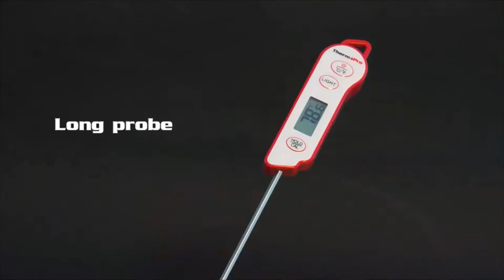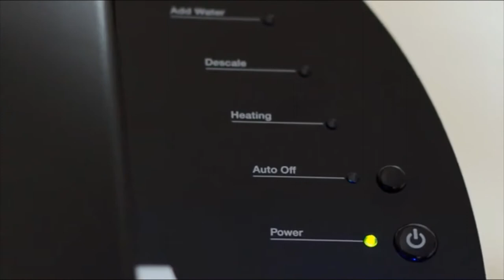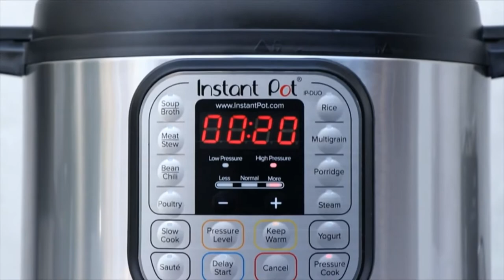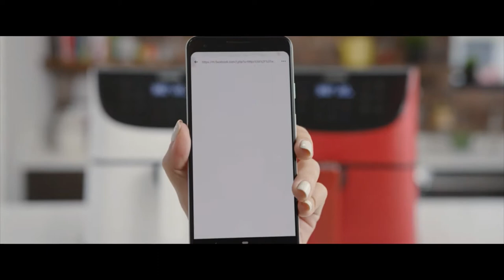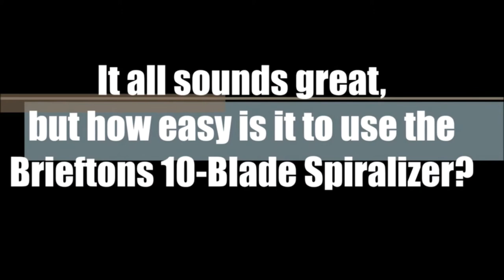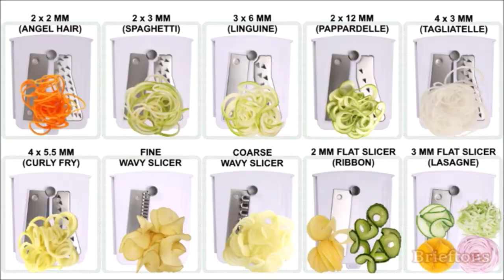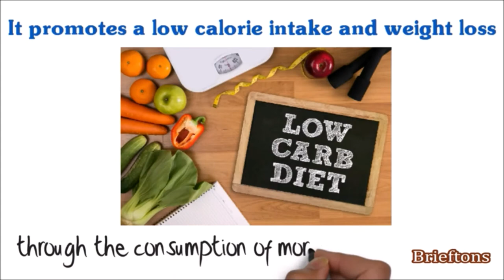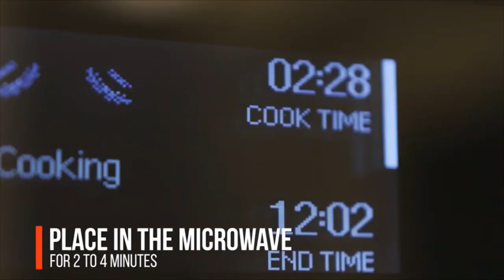20 Best Kitchen Gadgets on Amazon 2020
20 Best Kitchen Gadgets on Amazon 2020
Gadgets Links:
1. ThermoPro TP15 Digital Waterproof Instant Read Meat Thermometer for Grilling Cooking Food Candy Thermometer Kitchen with Calibration & Backlight for BBQ Smoker Grill Thermometer

2. Etekcity Food Digital Kitchen Scale Weight Grams and Oz for Baking and Cooking, 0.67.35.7 in, Stainless Steel(2019 Upgraded)

3. Keurig K-Classic Coffee Maker, Single Serve K-Cup Pod Coffee Brewer, 6 to 10 oz. Brew Sizes, Black

4. NutriBullet NBR-1201 12-Piece High-Speed Blender/Mixer System, Gray (600 Watts)

5. Air Fryer by Cozyna (3.7QT) with airfryer cookbooks (over 50 recipes)

6.Instant Pot Duo 60 321 Electric Pressure Cooker, 6-QT, Stainless Steel/Black

7. Brita Everyday Pitcher with Filters

8. COSORI Air Fryer,Max XL 5.8 Quart,1700-Watt Electric Hot Air Fryers Oven & Oilless Cooker for Roasting,LED Digital Touchscreen with 11 Presets,Nonstick Basket,ETL Listed(100 Recipes)

9. Dash Mini Maker: The Mini Waffle Maker Machine for Individual Waffles, Paninis, Hash browns, & other on the go Breakfast, Lunch, or Snacks - Aqua

10. Kitchy Pizza Cutter Wheel - Super Sharp and Easy To Clean Slicer, Kitchen Gadget with Protective Blade Guard (Green)

11.OXO Good Grips Swivel Peeler

12. Dash DEC005BK black Rapid 6 Capacity Electric Cooker for Hard Boiled, Poached, Scrambled Eggs, or Omelets with Auto Shut Off Feature, One Size

13. Kitchen Gizmo Snap N Strain Strainer, Clip On Silicone Colander, Fits all Pots and Bowls - Lime Green

14. Zulay High Powered Milk Frother Handheld Foam Maker for Lattes - Whisk Drink Mixer for Bulletproof Coffee, Mini Foamer for Cappuccino, Frappe, Matcha, Hot Chocolate by Milk Boss - Black

15. Brieftons 10-Blade Spiralizer: Strongest-and-Heaviest Vegetable Spiral Slicer, Best Veggie Pasta Spaghetti Maker for Low Carb/Paleo/Gluten-Free, With Blade Caddy, Container, Lid & 4 Recipe Ebooks

16. Hamilton Beach Breakfast Sandwich Maker, Silver (25475A)

18. Jenaluca Herb Scissors with 5 Blades and Cover - Cool Kitchen Gadgets - Cutter, Chopper and Mincer - Sharp Heavy Duty Shears for Cutting, Shredding and Cooking Fresh Garden Herbs

19. Zevro KCH-06121/GAT200 Indispensable Dry Food Dispenser, Dual Control, Black/Chrome

20. The Original Hotpop Microwave Popcorn Popper, Silicone Popcorn Maker, Collapsible Bowl Bpa Free and Dishwasher Safe - 12 Colors Available (Aqua)

Please hit thumbs up if you like the video